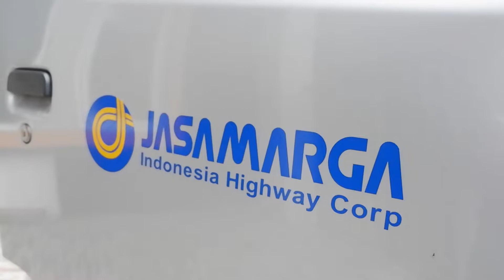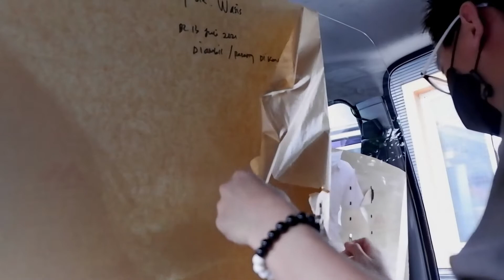Partisi Transparan Kabin Mobil Cegah Covid-19 - Sekat Pembatas Mobil Type Granmax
Di era New Normal saat ini, kita harus saling bahu membahu untuk mencegah penyebaran virus Covid-19.

Partisi Transparan Kabin Mobil ini merupakan upaya yang sangat efektif untuk para driver dengan mobilitas tinggi mencegah penyebaran virus Covid-19.

✅ Bisa menyesuaikan all type mobil
✅ Bisa dibantu pemasangan
✅ Harga terjangkau

Segera dapatkan Partisi Transparan Kabin Mobil anda hanya disini!

Untuk info produk dan pemesanan lebih lanjut, silahkan hubungi kami di

Music in this content by :
Mixaund (free-stock-music)